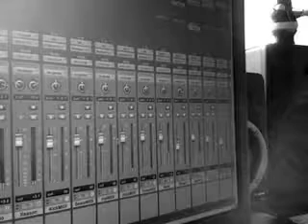Recording the song "Can't stop partying", a Weezer cover. by Sebastien Lefebvre